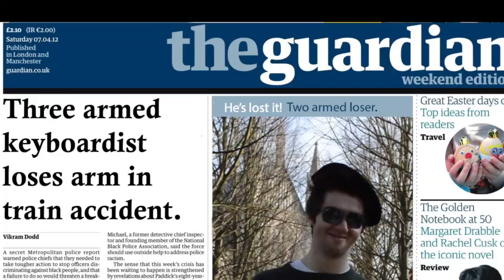Strike In Berlin "Three Hands"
Strike In Berlin
"Three Hands'
Off the 'Three Hands EP'
Directed and Written by James Newman